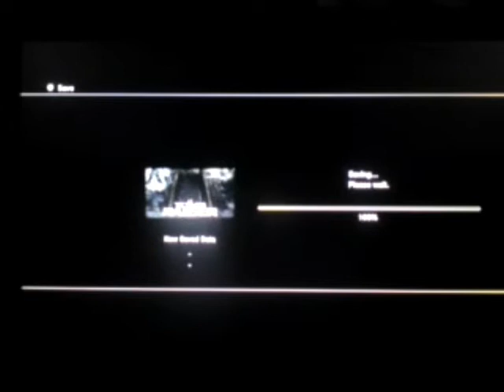TRT: TR Anniversary - Peru (Part 5)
Geme: TR Trilgy - Tomb Raider: Anniversary
Players: DenisTF

The part 5 of my Peru playthrough, I'm trying to play on the slowest i can and I hope that you will enjoy it.
Recorded with my mobile phone W995.

Ah and sorry about the barking dog..
She is Tina and always barking..